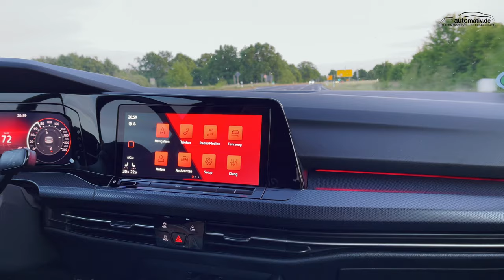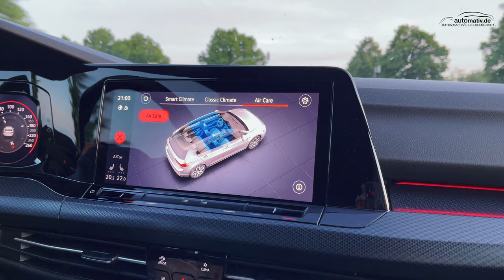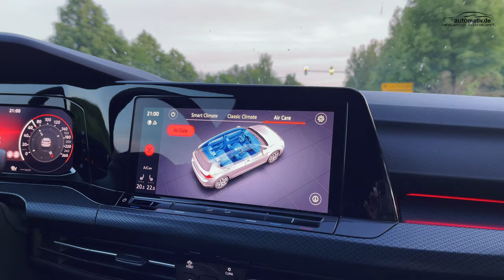VW "Air Care" Climatronic: Wie funktioniert's? VW-Konzern-Technologie erklärt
Die Funktion AirCare ist ein besonderer Betriebsmodus bzw. eine besondere Regelstrategie der Climatronic. Die Climatrionic wiederum stellt die Gesamtheit der vollautomatischen Innenraumklimatiserung dar. Sie umfasst somit alle Funktionalitäten, wie beispielsweise die Temperaturregelung für mehrere Zonen, die bedarfsgerechte Belüftung und eben die priorisierte Luftfilterung.